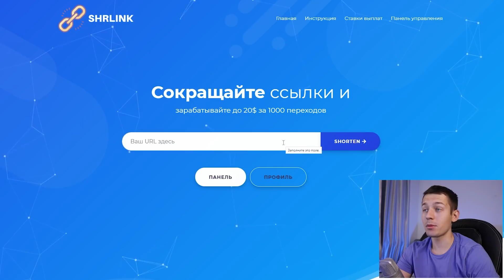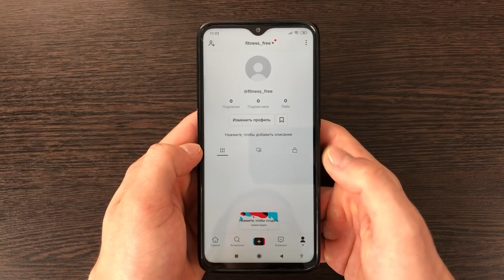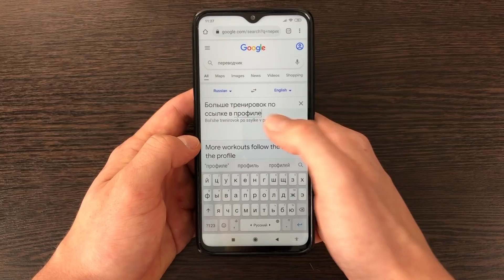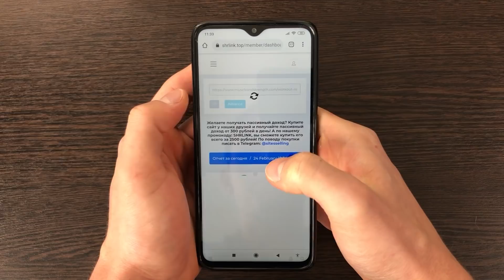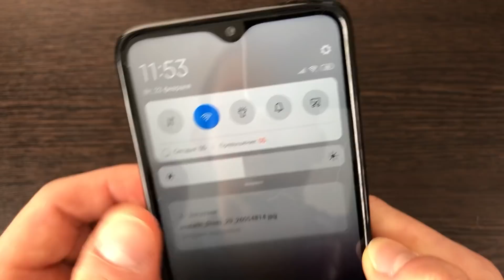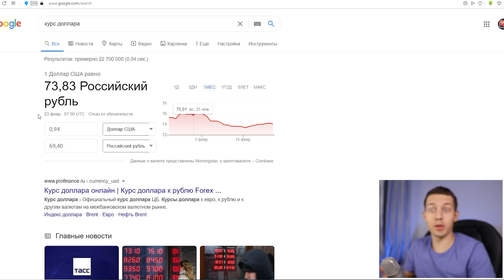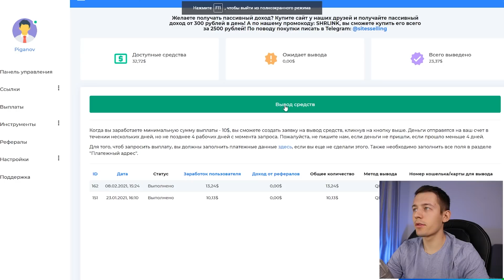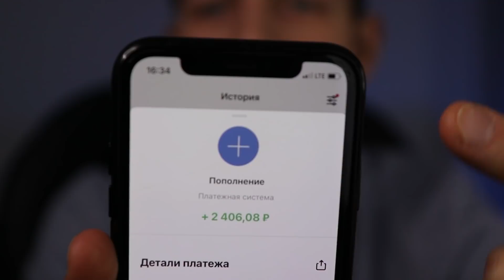НОВЫЙ ЗАРАБОТОК В ИНТЕРНЕТЕ БЕЗ ВЛОЖЕНИЙ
✅ Как заработать в интернете без вложений? Где найти новый заработок в интернете? С чего начать заработок в интернете без вложений? Ответы на эти вопросы найдете сегодня в выпуске!

💰 Сайты для заработка из выпуска В ЗАКРЕПЛЕННОМ КОММЕНТАРИИ!